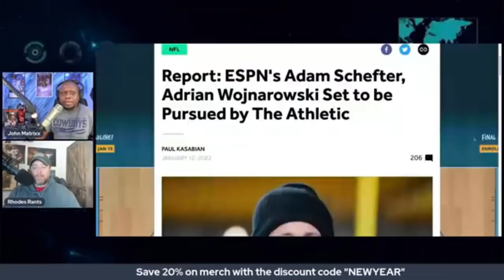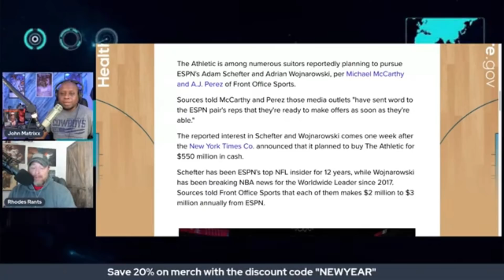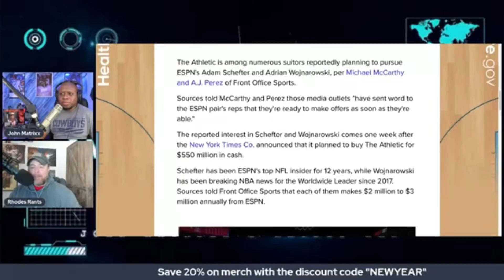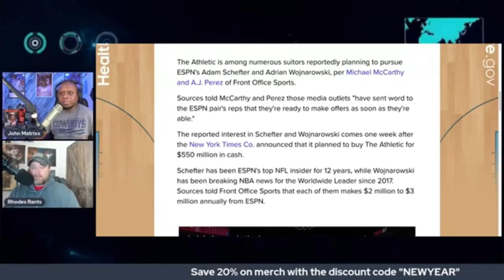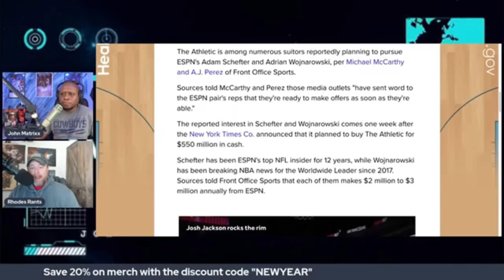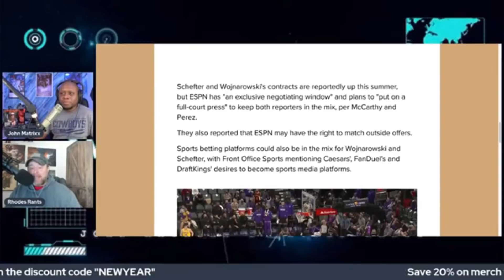The Athletic CHASING ESPN's Adam Schefter & Adrian Wojarnowski BUT, So is SPORTS BETTING Platforms!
The Athletic CHASING ESPN's Adam Schefter & Adrian Wojarnowski BUT, So is SPORTS BETTING Platforms! Schefter is the prime NFL insider for ESPN.  Wojarnowski is the NBA Insider at ESPN.